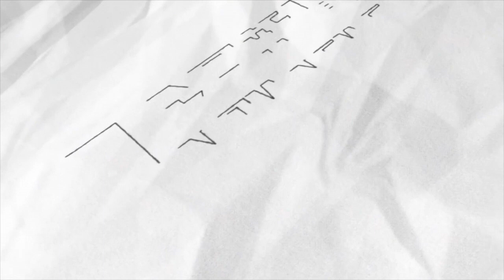速水茂虎道自爆有60支刀 來台灣買菜從來沒殺過價